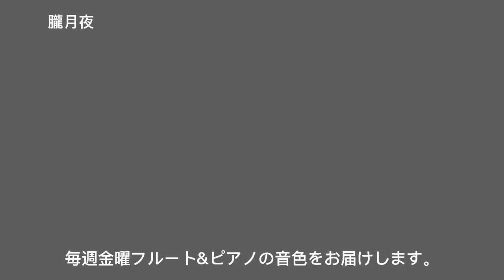【フルート】【flute】朧月夜#吹いてみた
このチャンネルでは、毎週火曜フルートソロの音色を。毎週金曜フルートとピアノの音色をお届けします。皆様にとって癒やしの時間となりますように。

♪朧月夜
以前、一度だけ長野県にある菜の花畑へ行きました。一面に広がる黄色い菜の花が本当に可愛くとても美しかったです。

「蛙のなくねも、かねの音も」
「さながら霞める　朧月夜」

♪皆様にとって素敵な週末となりますように。

♪素敵な生ピアノをありがとうございます
　Miki Uehara様
♪素敵なサムネイル編集ありがとうございます
　株式会社REP.23様